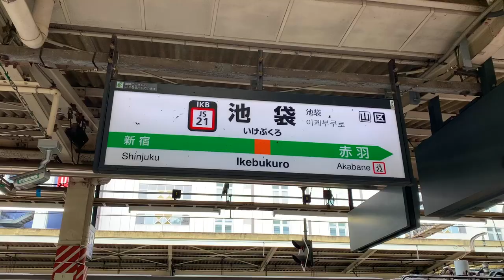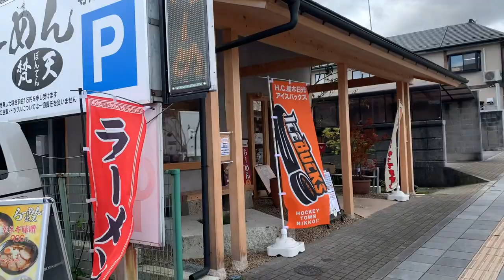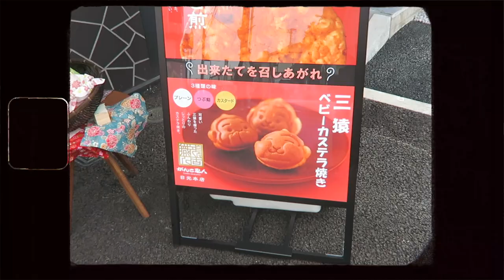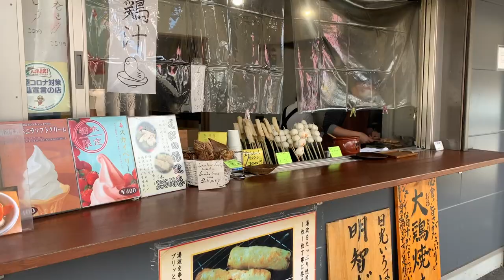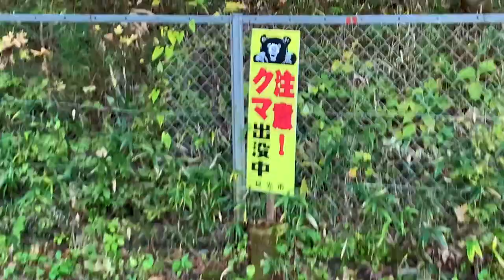my first trip to NIKKO Japan!🍁🍜♨️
HENLO friends! Nikko has been one of the destinations on my bucket list ever since I moved to Japan! Nikko is a small city in the Tochigi Prefecture north of Tokyo.
It was so nice to get out of the city and enjoy that good good fall foliage!
We stayed at Akarinoyado Villa Revage- it was a genuine unpaid vacation we went on as a real customers and it was an amazing experience!

YALL WHO WATCH MY VIDS AND COMMENT ARE ACTUALLY THE BEST THANK YOU FOR THE CONSTANT SUPPORT! much love xx